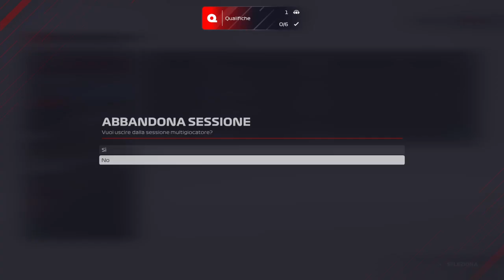Prime League F1 2021 #12 Gran Premio del Belgio 28.01.22